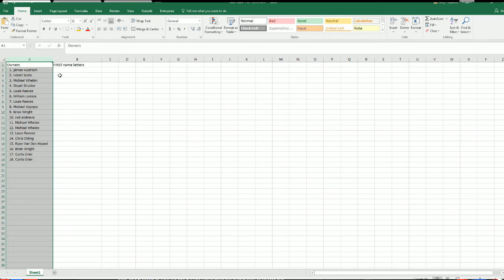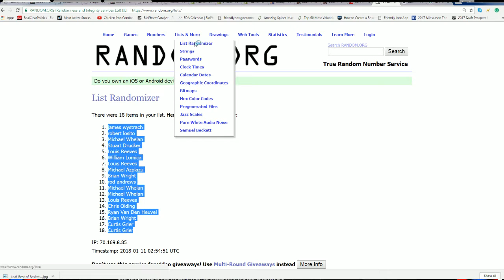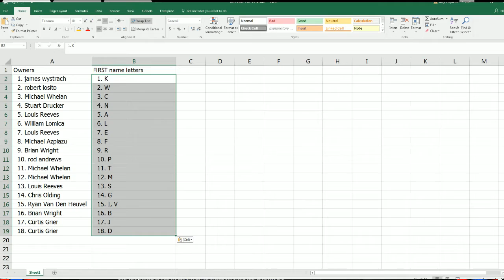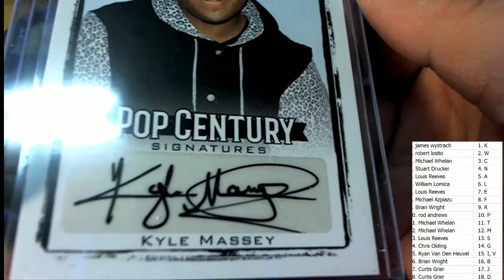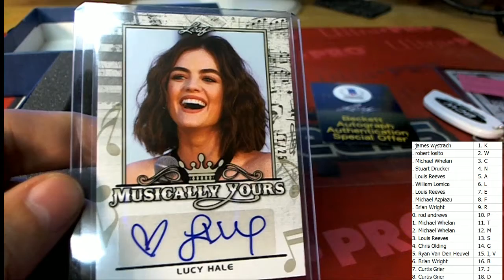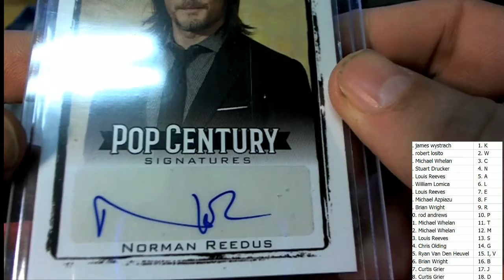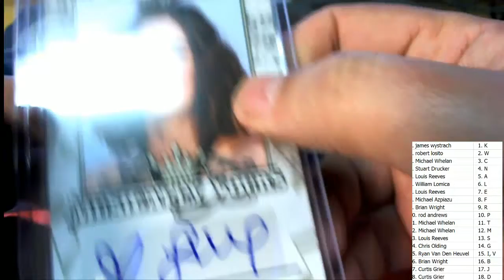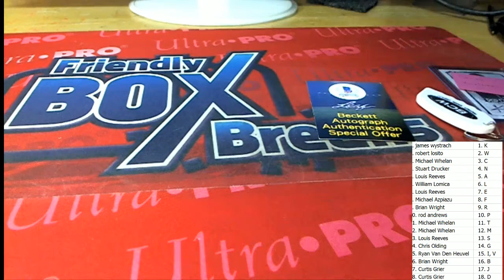2017 Leaf Pop Century ID LEAFPOPCARDS102